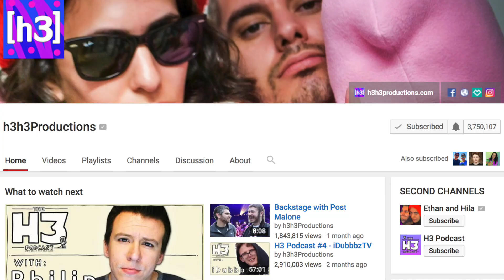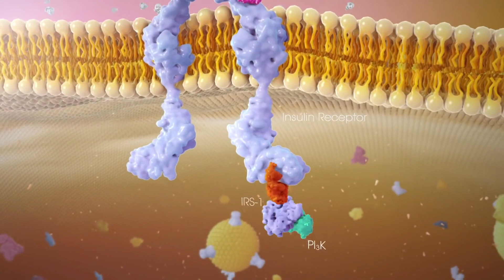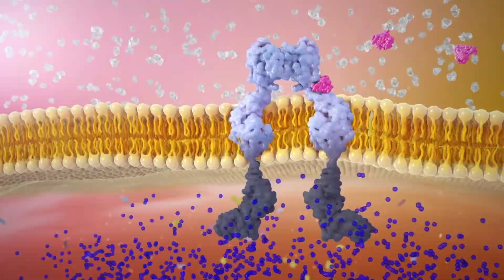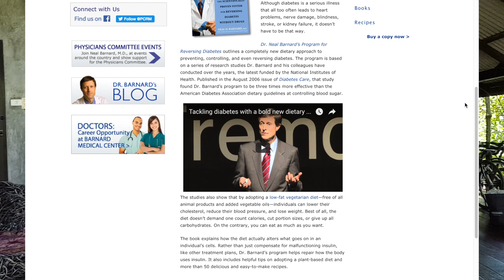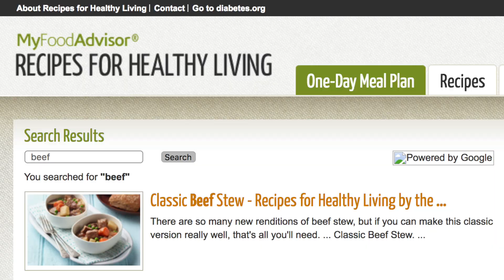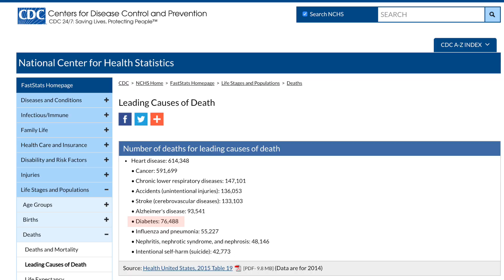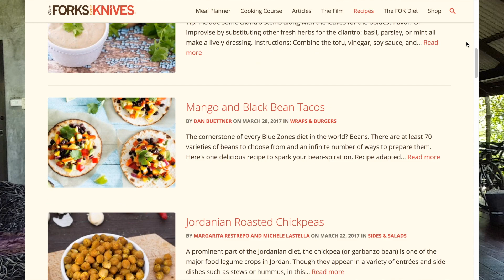h3h3Productions Pepsi Saves the World + causes Diabetes?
★ ACCOMMODATION WE STAY IN ($30 off!)

REFERENCES:
What Causes Insulin Resistance?
What Causes Diabetes?
A low-fat vegan diet and a conventional diabetes diet in the treatment of type 2 diabetes: a randomized, controlled, 74-wk clinical trial
A low-fat vegan diet improves glycemic control and cardiovascular risk factors in a randomized clinical trial in individuals with type 2 diabetes
Are carbs the enemy? Or is fat the real culprit behind type 2 diabetes?
Dr. Neal Barnard’s Program for Reversing Diabetes

1. Uprooting the Leading Causes of Death
3. Forks Over Knives + NETFLIX